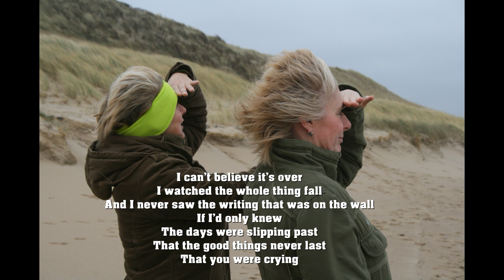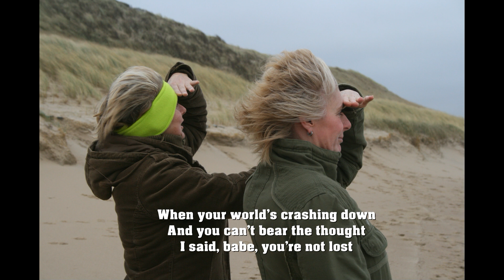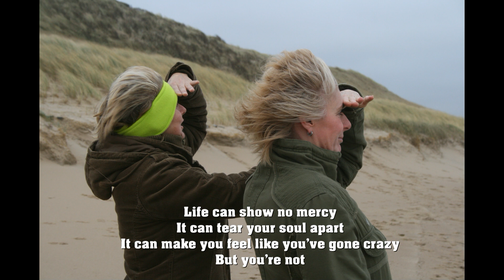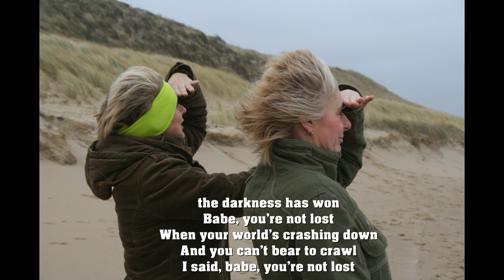Lost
Call me Irresponsible
Michael Buble 2007
Sung by Rudi Lockefeir 2023